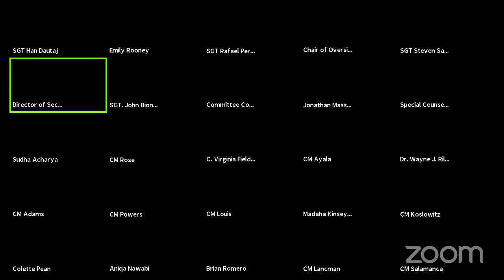f2f23c61 540f 4761 8d96 0fdf9ab3c8fd 2756 1